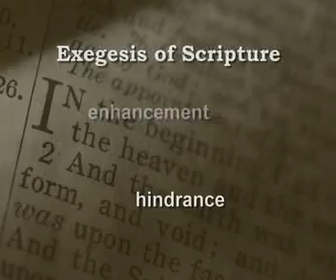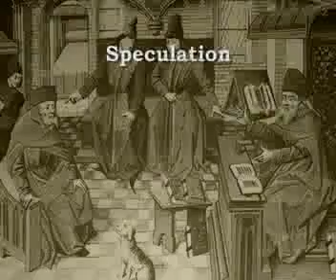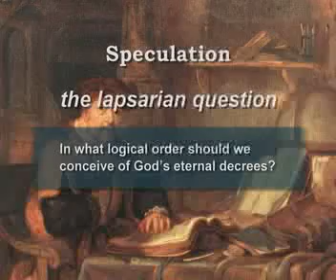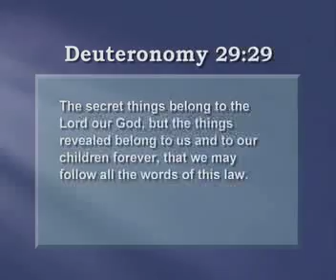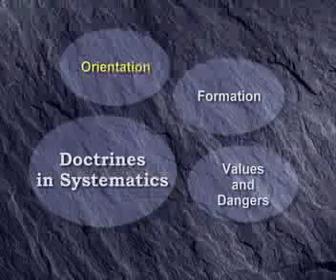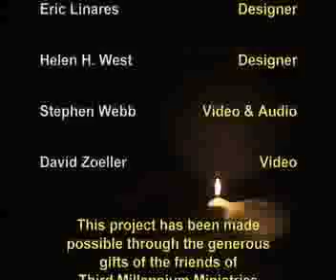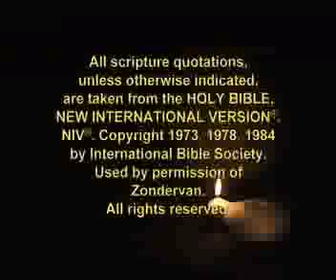Building Systematic Theology (Lesson Four, Part 17)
From Third Millennium Ministries